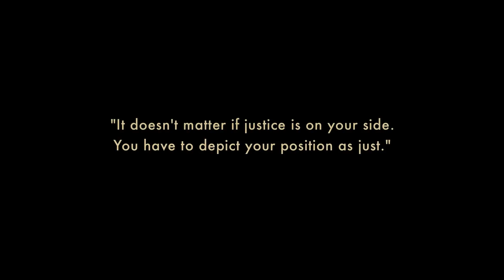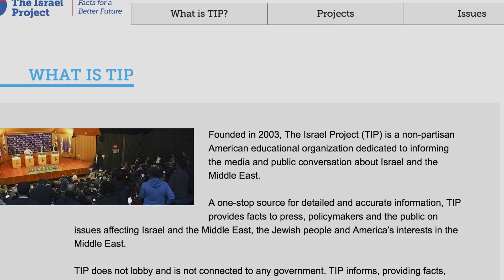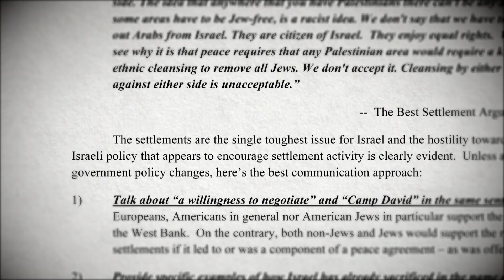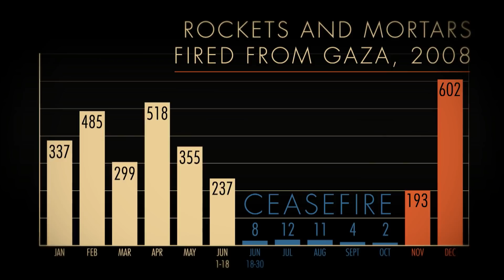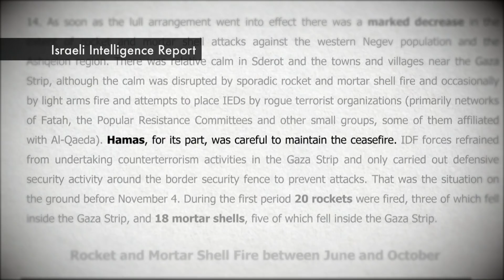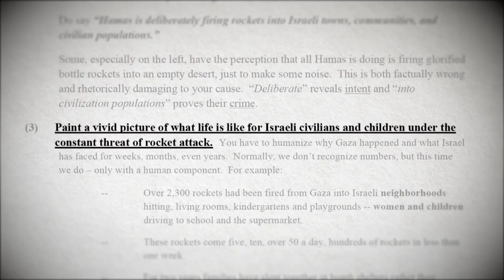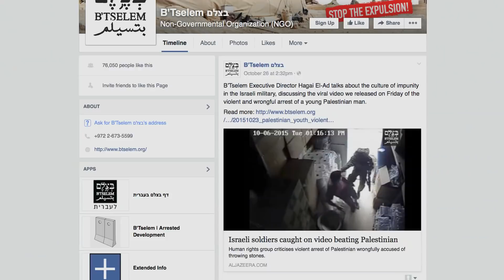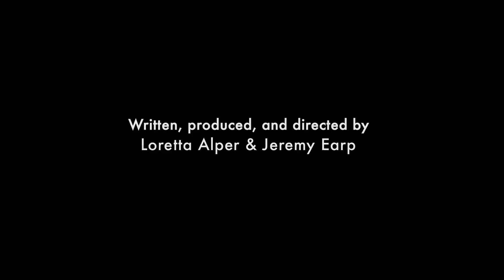The Occupation of the American Mind (21-minute version)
The Occupation of the American Mind documentary

Over the past few years, Israel's ongoing military occupation of Palestinian territory and repeated invasions of the Gaza strip have triggered a fierce backlash against Israeli policies virtually everywhere in the world -- except the United States. The Occupation of the American Mind takes an eye-opening look at this critical exception, zeroing in on pro-Israel public relations efforts within the U.S.

Narrated by Roger Waters and featuring leading observers of the Israeli-Palestinian conflict and U.S. media culture, the film explores how the Israeli government, the U.S. government, and the pro-Israel lobby have joined forces, often with very different motives, to shape American media coverage of the conflict in Israel's favor. From the U.S.-based public relations campaigns that emerged in the 1980s to today, the film provides a sweeping analysis of Israel's decades-long battle for the hearts, minds, and tax dollars of the American people in the face of widening international condemnation of its increasingly right-wing policies.

Original version Narrated by Roger Waters / Featuring Amira Hass, M.J. Rosenberg, Stephen M. Walt, Noam Chomsky, Rula Jebreal, Henry Siegman, Rashid Khalidi, Rami Khouri, Yousef Munayyer, Norman Finkelstein, Max Blumenthal, Phyllis Bennis, Norman Solomon, Mark Crispin Miller, Peter Hart, and Sut Jhally.